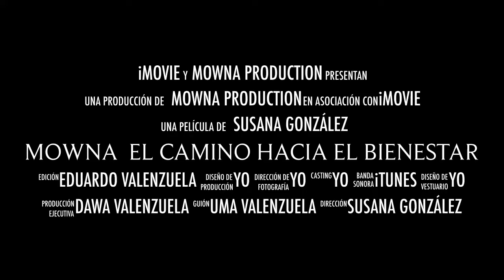Mowna El Camino Hacia El Bienestar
Mi nombre es Susana Shima:
y mi misión es ayudarte a integrar la geometría sagrada en tu día a día, para conectar con tu esencia, y así poder vivir la vida que deseas.